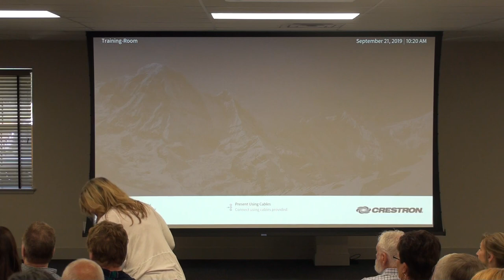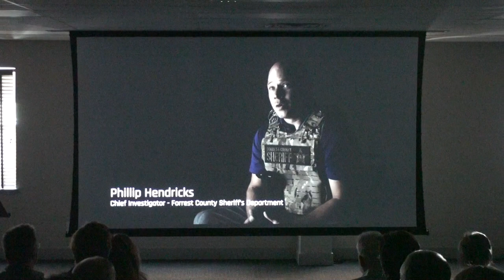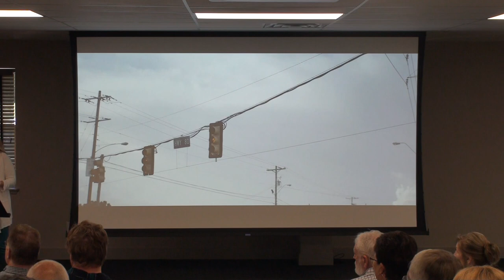A Day of Awareness- Sex Trafficking and the Church Part 2